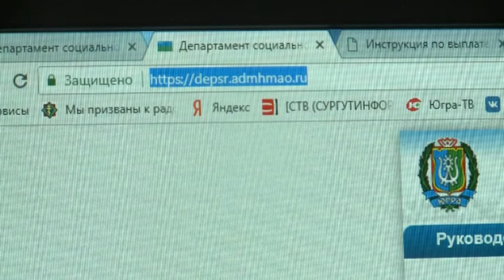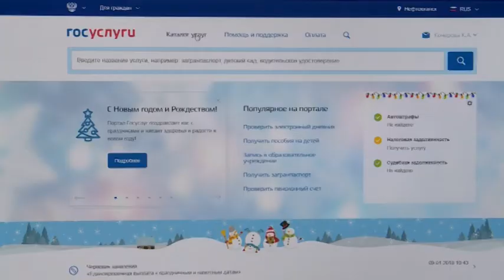На сайте департамента соцразвития ХМАО размещена пошаговая инструкция, как получить выплату